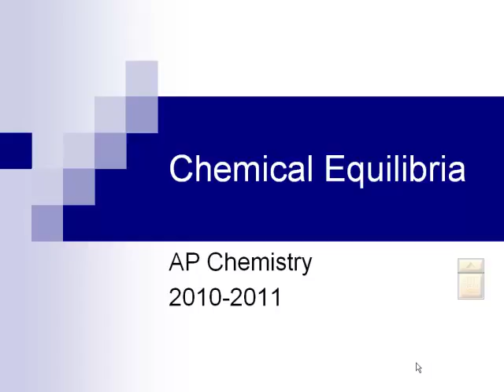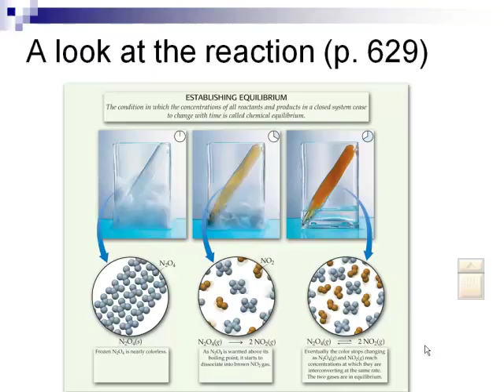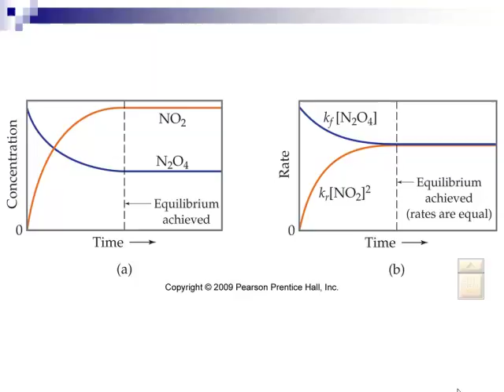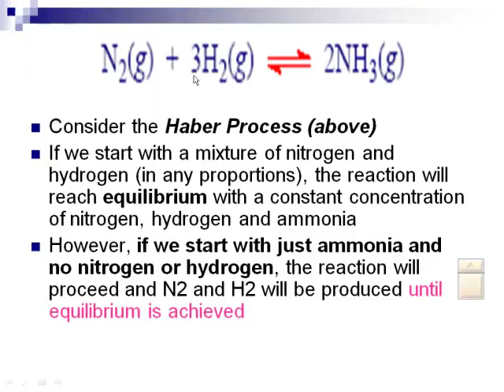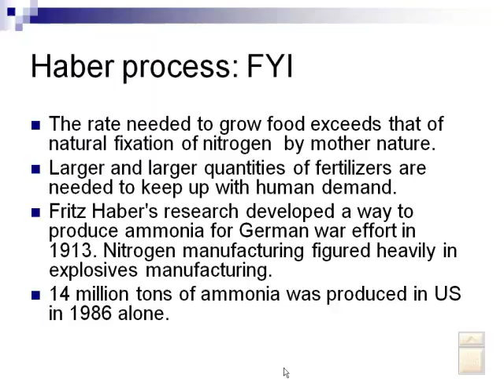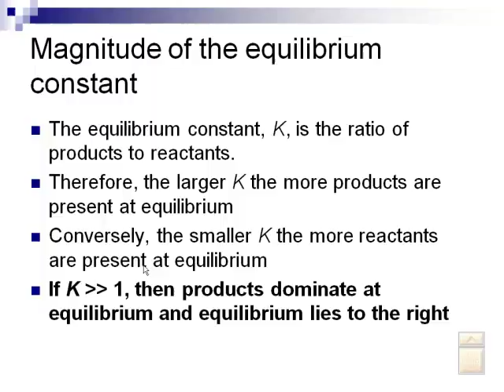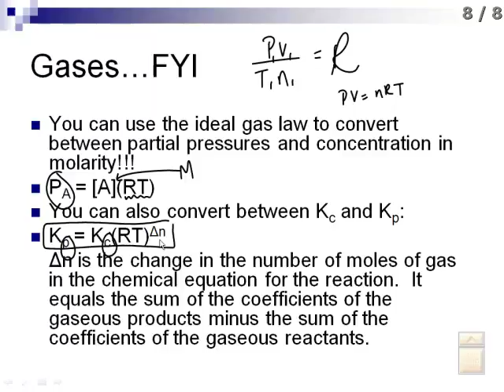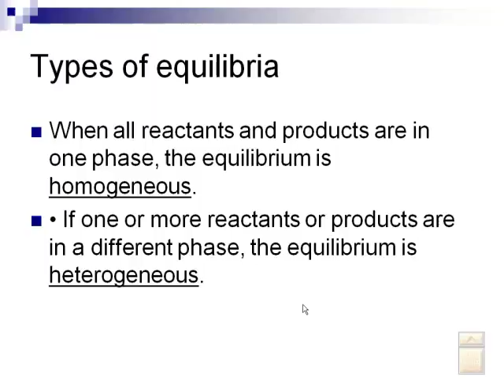Chapter 15 sections 1 4